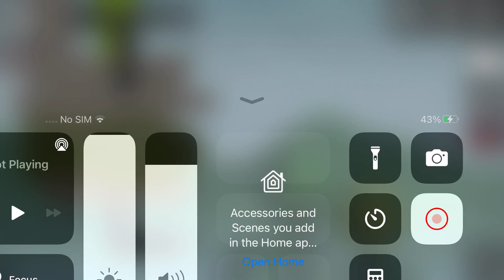Finishing bomber toilet.